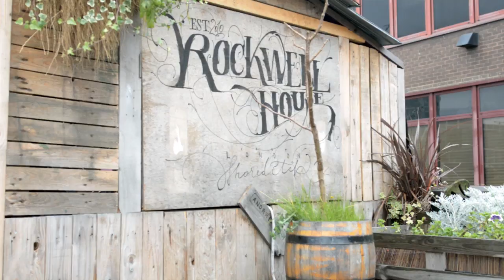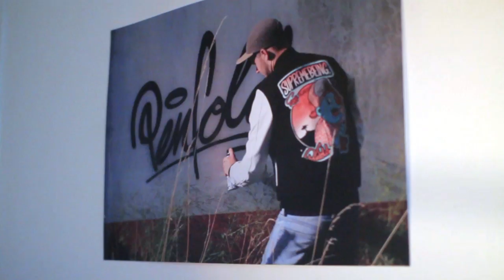White Canvas Project : Rooftop Sessions 2013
In October 2013 the creative minds at EndoftheLine and Supremebeing put together a new chapter in the White Canvas Project journey with The Rooftop Session hosted at Rockwell House. The original WCP concept was condensed into just four days with 13 artists converging on Rockwell to produce a show's worth of artwork. Each day brought new materials and with it different artists who dropped in to make their mark on unique pieces of wood, metal, furniture and even a gas primus stove found on the streets of Farringdon.

Featured artists include : Will Barras, Jim Vision, Zadok, Dan Chase, Tizer, OTwo, Elfin, Candy Lo, Hicks, Stendec, Reepsone, Dotmasters and Gent48

This video charts the production and setup the entire project leading up to the official opening on Thursday 17th October.

Filmed by Pablo Aravena & Tamara Elhaj
Edited by Jim Vision
Soundtrack 'The Night' by More Like Trees